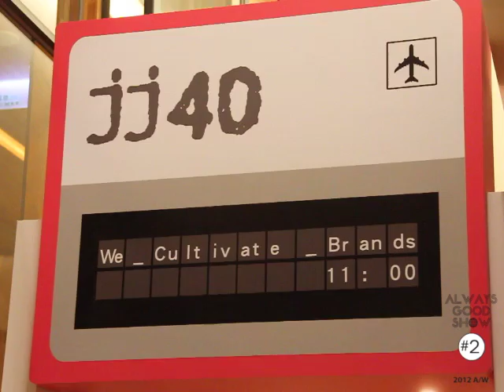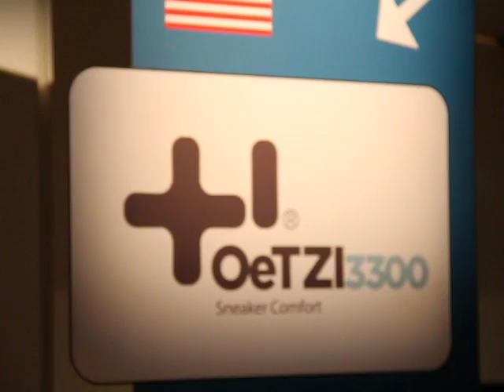2012_AGS_AW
2012AW Always Good Show